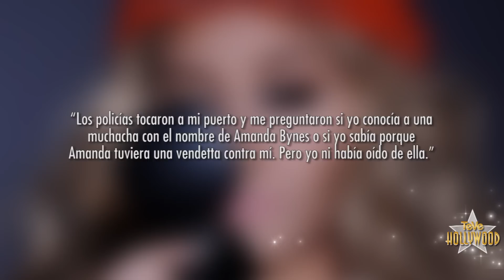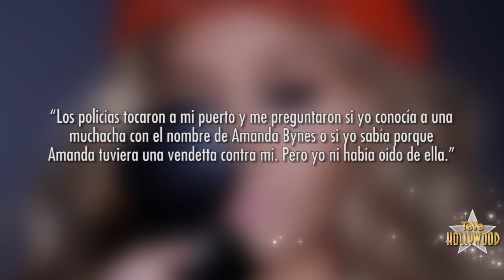Amanda Bynes HOSPITALIZADA en Psiquiátrico!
TWITTER DE MIRIAM ISA @MIRIAMISA

Esta noticia acaba de salir: Amanda Bynes ha sido arrestada y hospitalizada en un psiquiátrico! La joven actriz intencionalmente empezó un fuego delante de la casa de una señora mayor en el vecindario de Thousand oaks California. La policía llego a la casa y encontraron a Amanda con su ropa media quemada. Le preguntaron a la actriz porque había empezado el fuego y las respuestas de Amanda sonaron tan extrañas e ilógicas que los policías inmediatamente decidieron que tenían que hospitalizarla a la fuerza y llevarla a un centro psiquiátrico. Esto se llama arrestar a alguien bajo el código 5150. Britney Spears también famosamente fue hospitalizada a la fuerza bajo el código 5150 en el 2008. Esta hospitalización es involuntaria y solamente podrá durar 72 horas. TMZ hablo con la señora que vive en esa casa y la mujer conto esto: "Los policías tocaron a mi puerto y me preguntaron si yo conocía a una muchacha con el nombre de Amanda Bynes o si yo sabía porque Amanda tuviera una vendetta contra mí. Pero yo ni había oído de ella." Los policías la informaron que la actriz estaba delante de su casa con un tanque de gas tratando de encender un fuego. Aquí en Clevverteve estamos llamando a los hospitales donde Amanda pudiera estar para ver si sus doctores quisieran dar alguna declaración sobre el estado mental de Amanda Bynes. Esto  luce ser una condición mental muy seria y estamos preocupados por el futuro de la ex estrella de Nickelodeon. Yo soy Miriam isa y quédense con ClevverTeve para más noticias sobre el caso.